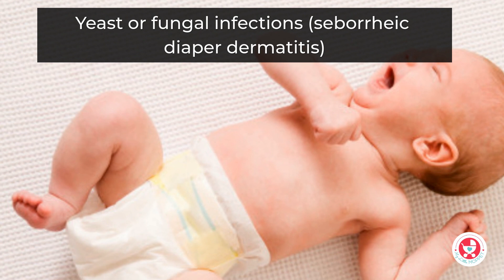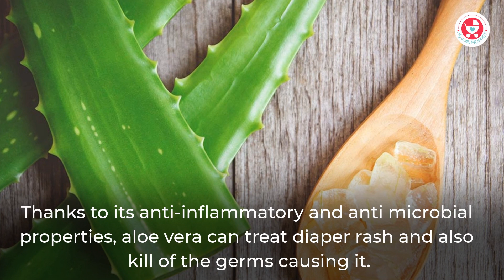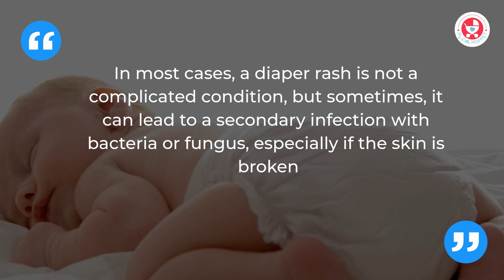10 Natural Home Remedies for Diaper Rash in Babies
Diaper rash can range from mild to severe, but it can extremely painful for infants. Tackle it the natural way with these Home Remedies for Diaper Rash.

Every parent likes to see their baby in a sunny happy mood all the time, but a bad diaper rash can ruin everything! It can make the happiest babies fussy and uncomfortable, not to mention their delicate skin which looks all red and angry!

Rather than go for a chemical-laden cream for your baby, here are some natural home remedies for diaper rash that are much more gentle, but still effective!

Get The Chubby Cheeks Cookbook - the ultimate guide to your baby's weight and eating problems